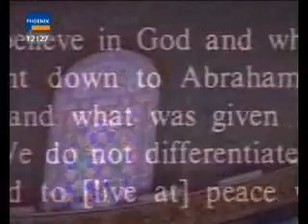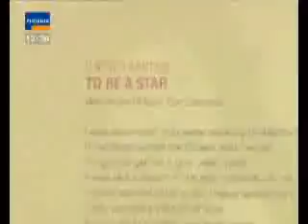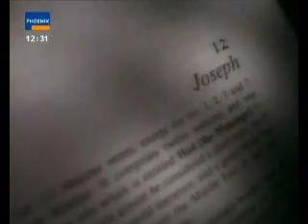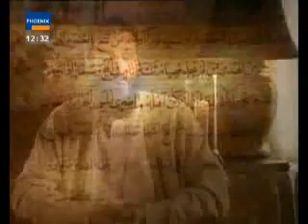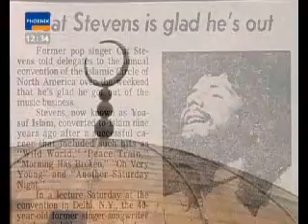Cat Stevens Biographie - Deutsch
interessanter Lebenslauf
Sufi-Zentrum Braunschweig ist Veranstalter von Treffen,Seminaren und Musikveranstaltungen. Regelmäßiges Naqshbandi - Haqqani Dhikr und Hadra. Spirituelles Oberhaupt ist Sheikh Nazim al-Haqqani an Naqshbandi, Lefke (Zypern).

Sufi Center Braunschweig in Germany is the organizer of meetings, seminars and musical events.Regular Naqshbandi-Haqqani Dhikr and Hadra. Spiritual head is Sheikh Nazim al-Haqqani Naqshbandi, Lefke (Cyprus).

Sufi Center Braunschweig en Allemagne, est l'organisateur de réunions, de séminaires et de manifestations musicales. Régulier Dhikr Naqshbandi-Haqqani et Hadra. Chef spirituel est le cheikh Nazim al-Haqqani Naqshbandi, Lefke (Chypre).

Sufi Center Braunschweig in Germania, è l'organizzatore di incontri, seminari ed eventi musicali. Regular-Naqshbandi Haqqani Dhikr e Hadra. Capo spirituale è lo sceicco Nazim al-Haqqani Naqshbandi, Lefke (Cipro).

Sufi Centro de Braunschweig en Alemania es el organizador de las reuniones, seminarios y eventos musicales. Regular Naqshbandi Haqqani-Hadra y Dhikr. Es jefe espiritual Sheikh Nazim al-Naqshbandi Haqqani, Lefke (Chipre).

Суфи Центр Брауншвейг в Германии является организатором проведения совещаний, семинаров и музыкальные мероприятия. Регулярные Накшбанди-Хаккани Dhikr и Хадра. Духовное голова шейха Назима аль-Хаккани Накшбанди, Лефке (Кипр).

مركز الصوفي براونشفايغ في المانيا هو منظم من اللقاءات والندوات والحفلات . رئيس الروحي هو الشيخ ناظم الحقاني النقشبندي القبرصي
موقع  الاسلامي شمس الشموس  هو شرح عن التصوف وعن قطبية ا لشيخ ناظم الحقاني النقشبندي القبرصي